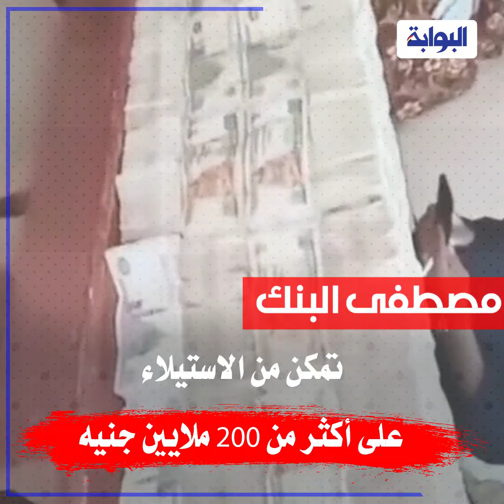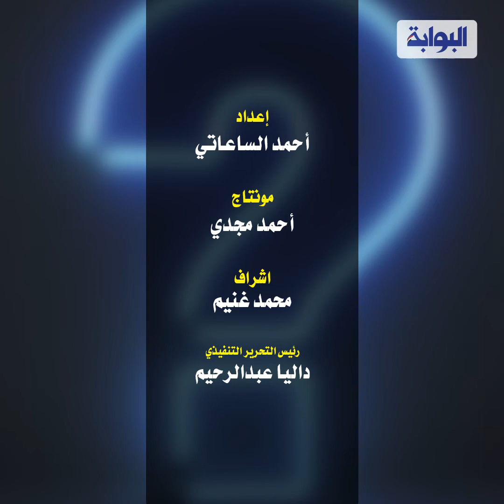أسوان على صفيح ساخن المستريحين نهبوا ملايين الغلابة و«طاروا»